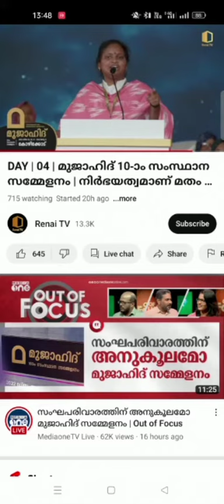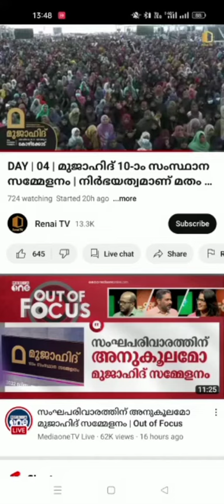സമാപന സമ്മേളനത്തിൽ അവർ അപ്പവും ചുട്ടു പിരിഞ്ഞു mujahid conference #2022